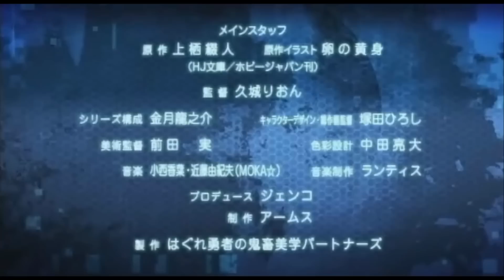Hagure Yuusha no Estetica trailer 01.mp4